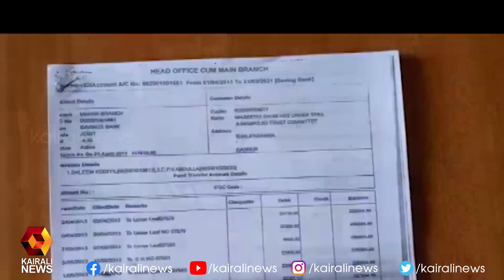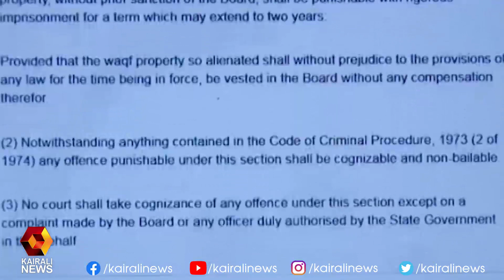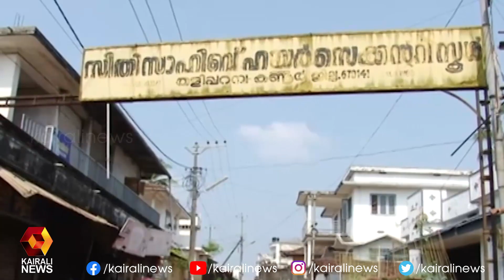വഖഫ് ബോർഡറിയാതെ ലീഗ് നേതൃത്വത്തിലുള്ള മാനേജ്മെന്റ് കോടികൾ പിൻവലിച്ചു l Muslim League | Kerala news